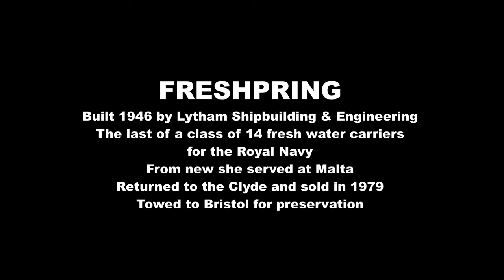Freshspring on the Move Again!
Built in 1946 the former RN steamship FRESHSPRING is on the move again! Following a lengthy stay on the River Severn at Collo Pill the Steamship Freshspring Trust decided to move her first to Sharpness for a quick paint of the hull before moving her on down the Bristol Channel to Bideford.
Here you will find more of my exciting films

My YouTube Channel: chris witts of severn tales